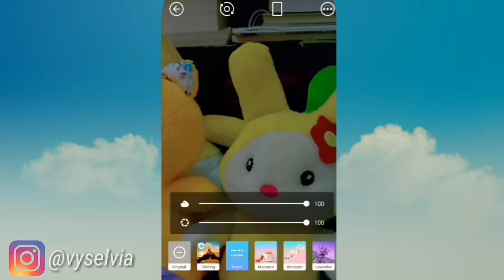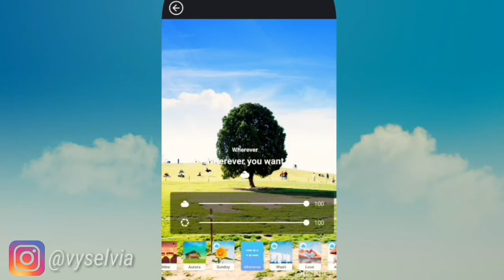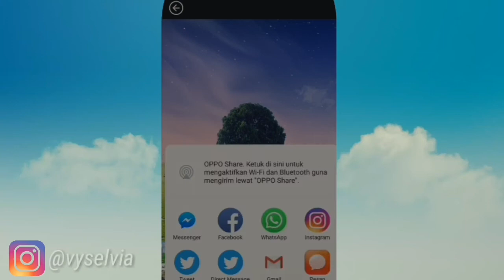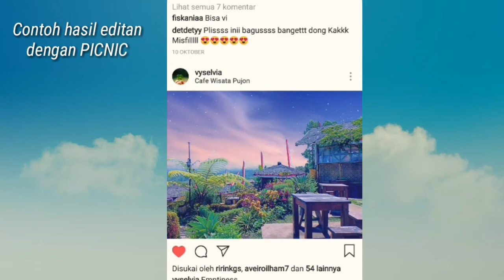[TUTORIAL #2] Cara Mengubah Langit Biar Makin Wow dengan PICNIC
Kalau ada yang mau ditanyakan, bisa langsung komen di bawah ini.